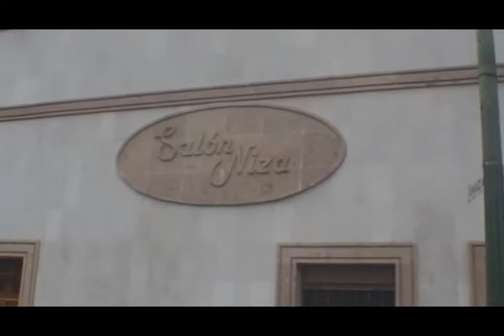Salon Niza Franquicias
Cantina